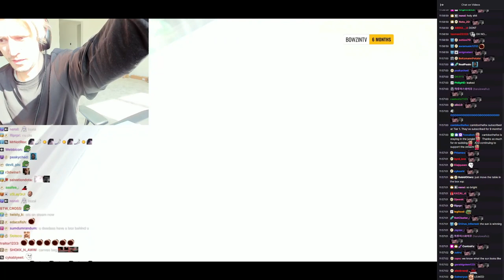xQc Found God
xqc gets flashed by jesus

xqc
xqc twitter
xqc girlfriend
xqc reddit
xqc net worth
xqc age
xqc height
xqc new girlfriend 2023
xqc instagram
xqc updates
xqc ai
xqc accent
xqc amouranth
xqc at basketball game
xqc at lakers game
xqc arms
xqc ai voice
xqc average viewers
xqc and extraemily
adept xqc
andrew tate vs xqc
adept xqc gf
amouranth xqc
ai xqc
are adept and xqc dating 2022
all xqc emotes
adeptthebest xqc
ai xqc voice
average xqc viewers
xqc birthday
xqc basketball game
xqc brother
xqc becoming uncanny
xqc beats forsen record
xqc birthplace
xqc brown hair
xqc build
xqc boondocks
xqc becoming uncanny song
bttv xqc
buddha xqc
best xqc quotes
best of xqc
best xqc playthroughs
big juicer xqc
xqc big schnauzer
bloomberg xqc
booba xqc
best xqc moments
xqc cheeto
xqc car
xqc chess rating
xqc clips
xqc csgo clip
xqc chess
xqc courtside
xqc chat
xqc chair
xqc clapping
cheeto xqc
can xqc speak french
cristiano ronaldo xqc
can xqc drive
corinna kopf xqc
charlie vs xqc chess
xqc com
creator clash 2 xqc
xqc discord
xqc desk
xqc dad
xqc diablo 4
xqc dating
xqc dota
xqc dating show
xqc dr disrespect
xqc drip
xqc dora the explorer
does xqc have a girlfriend
does xqc speak french
did xqc go to college
does xqc pay his mods
does xqc have a license
does xqc have a sister
does xqc have a gf
does xqc own luminosity
does xqc have an accent
does cristiano ronaldo watch xqc
xqc emotes
xqc ex girlfriends
xqc extraemily
xqc esports
xqc emotes 7tv
xqc elo
xqc emily
xqc eating crayon
xqc earnings
extraemily xqc
el goblino xqc
elden ring xqc farm
exitlude xqc
elden ring xqc
every xqc emote
enjoy your stay xqc
elon musk xqc
who is xqc
elden skip xqc
xqc faze
xqc first language
xqc french
xqc full name
xqc face
xqc forsen minecraft
xqc floor pc
xqc first stream
xqc funny moments
xqc fortnite
forbes xqc
forsen xqc
felix xqc lengyel
forsen xqc minecraft
forsen beats xqc
forsen beats xqc record
forsen vs xqc speedrun
fansly xqc
funny xqc clips
forsen beats xqc minecraft
xqc girlfriend 2023
xqc gif
xqc girlfriend 2022
xqc gfuel
xqc girlfriend 2021
xqc gym
xqc gigi
xqc gta rp
gfuel xqc
gta 6 xqc
gigi xqc
give me the love tonight xqc
greek xqc
garbanzo xqc
get it twisted xqc
goblin steam xqc
gfuel xqc picture
gigachad xqc
xqc haircut
xqc hasan
xqc headphones
xqc hdmi
xqc hogwarts legacy
xqc horror game
xqc hasanabi
xqc hours streamed
xqc hunter x hunter
how tall is xqc
how old is xqc
how much does xqc make
how much does xqc make a month
how did xqc get famous
how much is xqc worth
hasan xqc
how many subs does xqc have
how much money does xqc make
how much money does xqc have
xqc iq
xqc income
xqc ig
xqc ice spice
xqc is that a chicken
xqc inventory
xqc impression
xqc i lost gif
xqc is from where
is xqc french
is xqc single
instagram xqc
is xqc leaving twitch
is xqc live
is xqc dating
is xqc rich
is xqc an overwatch pro
it's spongebob xqc
iq of xqc
xqc juicer
xqc juiced
xqc joker
xqc jesse twitch
xqc jenna
xqc jedi survivor
xqc jean paul
xqc jungle juice
xqc justaminx
xqc juicer meaning
juicer xqc
jesse xqc twitch
jean paul xqc
jesse xqc friend
jenna xqc
xqc jesus
jerma xqc
jean pierre xqc
juice xqc
juul trooper xqc
xqc kick
xqc keyboard
xqc kim
xqc knife
xqc knife pull
xqc kid
xqc knee
xqc karambit worth
xqc kebab
xqc kick reddit
kim xqc
kaceytron xqc
kuni xqc
kai cenat and xqc
kim xqc gf
kick xqc
kai cenat xqc sturdy
ksi reacts to xqc
keegan hawk xqc
kurt cobain xqc
xqc lakers game
xqc love or host
xqc language
xqc lakers
xqc logo
xqc luminosity
xqc league of legends
xqc live
xqc long hair
xqc liquipedia
ludwig xqc
love or host xqc
linus xqc
luminosity gaming xqc
longest xqc stream
look it's spongebob xqc
ludwig xqc show
livestreamfails xqc
lakers xqc
soccer xqc
xqc meme
xqc mclaren
xqc merch
xqc minecraft speedrun record
xqc minecraft speedrun
xqc mizkif
xqc move
xqc meaning
xqc monitor
xqc messages twitter
mclaren xqc
moistcritikal vs xqc
myth xqc impression
minecraft speedrun world record xqc
metathreads xqc
minecraft speedrun xqc
mira xqc
mr cow xqc
mclaren 720s xqc
maya xqc
xqc name
xqc net worth 2023
xqc news
xqc nails
xqc nba game
xqc net worth 2022
xqc nails dono
xqc name meaning
net worth xqc
nick lengyel xqc
xqc nyyxxii
nasa xqc
nick xqc brother
nopixel xqc
nadia xqc
nails xqc
nightbot commands xqc
no sauce xqc
xqc overwatch
xqc offline chat twitter
xqc outro song
xqc overwatch 2
xqc out of my brain
xqc overwatch stats
xqc origin
xqc outro
xqc outfits
obama potato xqc
overwatch xqc
overwatch 2 xqc
xqc one emote
old xqc